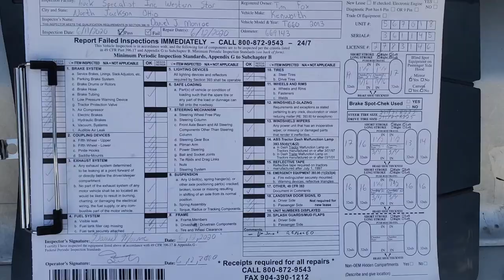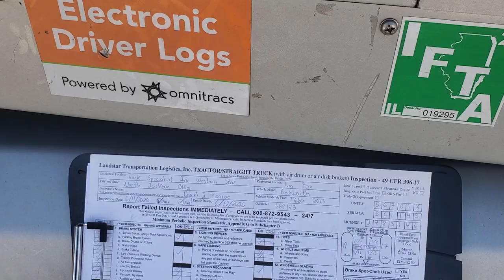The Landstar 120 Day Truck Inspection - Tips To Save You Money & Trouble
In today's video, Ryan will share with you some tips on the Landstar 120 day truck inspection.

📢Exciting News:
Our online store is officially launched - Shop the largest collection of DPF, DOC, SCR & One Box at a price you will like!
► DPFDiscounter.com

Business Info:
Diesel Emissions Specialists offers expert diagnostics and repairs for diesel emissions aftertreatment systems. Rely on our skilled technicians for comprehensive solutions, including DPF cleaning, DOC, SCR, and One Box parts. Ensure your diesel engine runs efficiently with our top-tier services.
► Address: 1120 High Ave SW Canton, Ohio 44707

Get the most advanced electric APU power by Lithium Starting Batteries from Polar Fox Technologies today!

Awesome Products and Services We Recommend:
► Rock Rooster offers the best work boots for you.